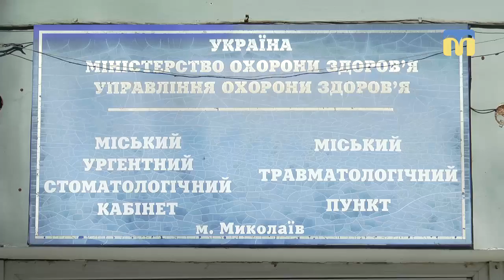Ковзанка по-миколаївськи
На зміну сніжному колапсу в Миколаєві прийшов крижаний. Протягом двох діб до травмпункту Лікарні швидкої медичної допомоги звернулись 108 людей. Ситуацію з пішохідними доріжками  в місті перевіряли наші журналісти.
Оператори: Олександр Пан, Юлія Кускова.